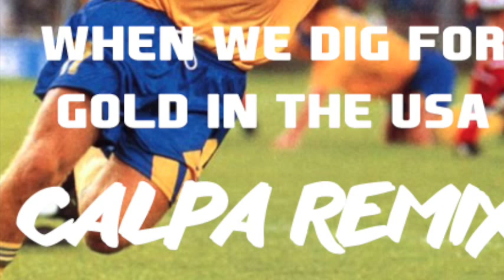Amanda Jenssen - When we dig for gold in the USA (Calpa Remix)